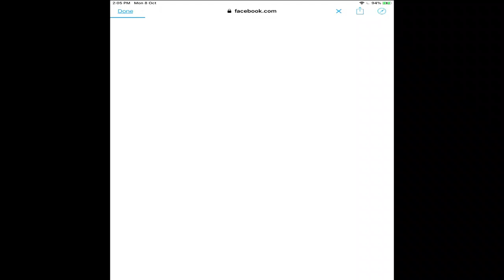Cash, Inc. Fame & Fortune Game - Gameplay Walkthrough #1 - First Look (iOS, Android)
Cash, Inc. Fame & Fortune Game - Free

Cash, Inc. Fame & Fortune Game Fame & Fortune Game 4+
Fun Strategy Business Clicker!
Lion Studios

Embark on the ultimate idle clicker adventure of a lifetime with Cash, Inc. Fame & Fortune Game! You can build a time machine and be the most popular money tycoon of all time (literally!). Once the wealth starts rolling in, there’s no saying how far you will go!

This tapping game was made for you, Boss! Click and tap just for a little while. Then, let amazing superstars take your business game to the next level, as they will collect your riches in your place! Become a money-crazed business tycoon as you see your riches grow in all eras.

What are you waiting for, Boss? Hop on, leap and prance through time and grow your own business empire!

Cash, Inc. Fame & Fortune Game Features:

MONEY CLICKER THAT MAKES YOU RICH
• Live like a business tycoon, where tapping will be your greatest asset!
• Tap whenever, wherever you want, and take a break. This idle clicker lets you profit from your businesses without actually being there!
• Use your earnings from tapping (as well as from your managers) to upgrade various businesses.
• Make money and pile up profit so you can spend your money on what YOU want.

BUSINESS TYCOON AMENITIES
• Lead a lazy, yet productive idle tycoon lifestyle while your celebrity business partners take care of you and your businesses!
• Just click and tap to upgrade your businesses and keep the money flowing!
• Make money while you renovate your business tower. More money means having better and more stunning tower appearances!
• Let your luck come to play – receive special free gifts like tickets, crystals and time jump with the wheel of fortune to build your wealth even more! Spin 'N Win, Boss!

WEALTHIEST OF ALL TIME!
• Hire mad scientist to build a time machine, and be the richest time-travelling tycoon of all-time!
• Leap through time and start your money kingdom wherever and whenever you go!
• Be the most famous money tycoon on all eras and let them talk about your success in reaching fame and fortune: an empire of your own!

SHARE YOUR WEALTH
• Work your way up to the Rich List! Join a community of business elites in the Cash, Inc. Fame & Fortune Game leaderboards.
• Brag about your cold hard-earned cash to fellow business tycoons on social media!

Start your own business adventure and live the life you’ve always wanted. You’re just a click and a tap away from rising to fame and raking in that sweet cash!